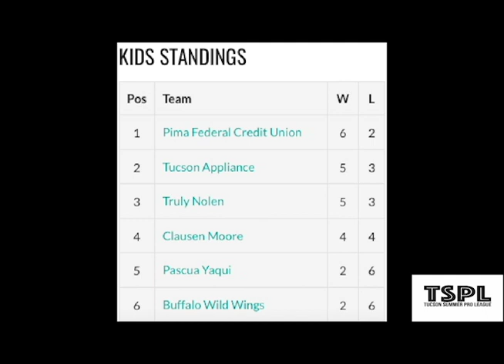TSPL Week 4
As the season heads into its final weekend, teams fight for a birth in the playoffs along with a look ahead to the much anticipated slam dunk contest.